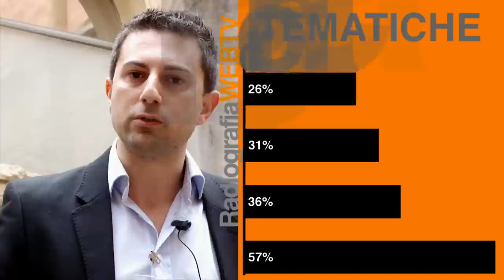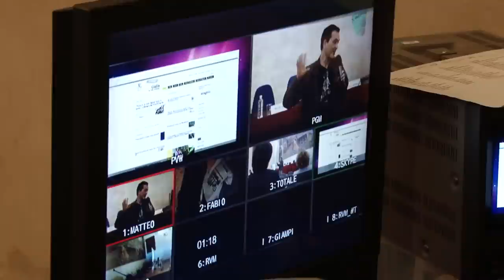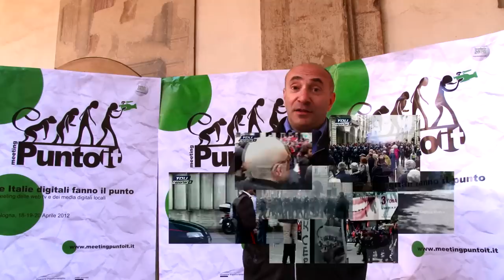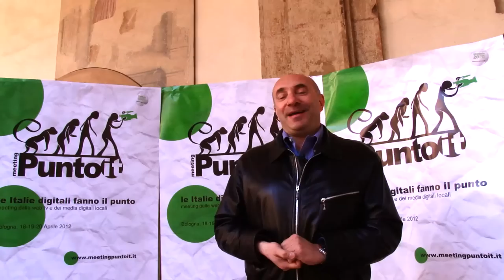Paralleli #33 - Le Italie "digitali" si incontrano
La redazione di Paralleli è stata a Bologna nei tre giorni di Meetingpuntoit¹ (organizzato da AltraTv²) per guardare nel futuro della comunicazione digitale. Da tv a webtv, come si trasforma il ruolo del giornalista nel rapporto con le fonti e dal punto di vista normativo.
Ne parliamo con Gianpalo Colletti (fondatore di AltraTv), Carmen Lasorella (giornalista Rai, Direttore Generale ed Editoriale di San Marino RTV³), Angelo Cimarosti (fondatore di YouReporter⁴) e l'avvocato Guido Scorza.